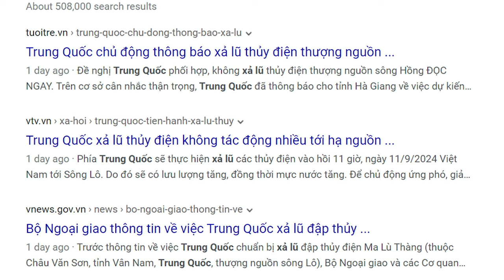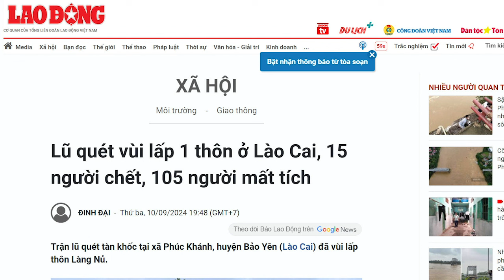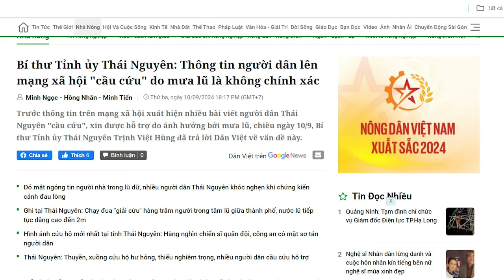Dùng bom nước, Tập dọa Tô xanh mặt. Chỉ Tô mới hiểu?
Thượng tầng chính trị chỉ mải lo đấu đá lẫn nhau, mà không quan tâm đến việc chuẩn bị, phòng ngừa thiên tai. Đảng thì chỉ mải lo làm vừa lòng bạn vàng vừa tham vừa gian. Cuối cùng, dân Việt là người gánh tất cả mọi tai họa.
Xem bài chi tiết tại:
Hoặc: